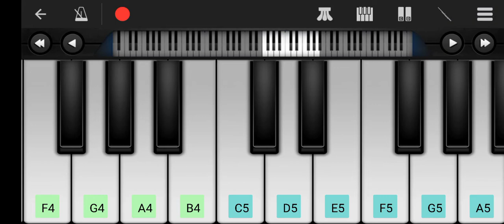govinda aala re janmastami special on mobile piano